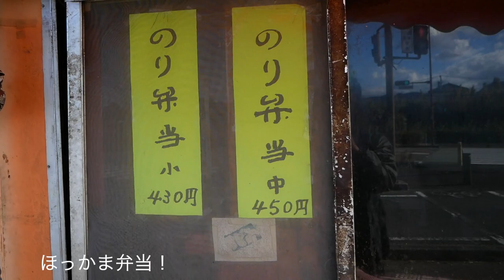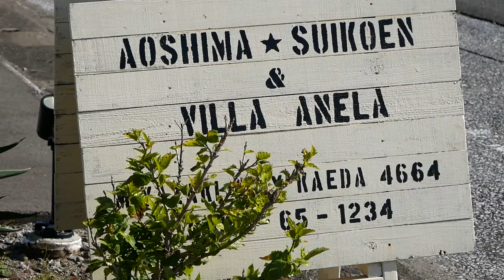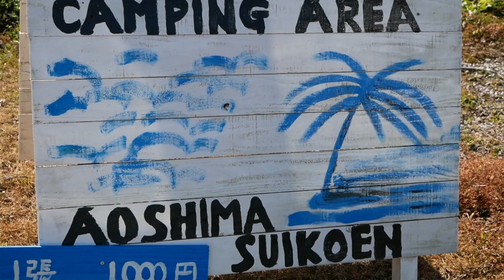【超大盛り！ほっかま弁当】今日は宮崎市青島にある知る人ぞ知る、ほっかま弁当★に来ました！話どうりすごいお店でした★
毎回見て頂き有難う御座います★
今回は地元県、宮崎市青島のほっかま弁当にお伺いしました★
本当に蓋が開いてはちきれん状態でしたw
是非是非宮崎に来た際はお食べください★
サーファーに人気の、波を求めてくる所です★

Abemaニュースにも取り上げられた宮崎県『ながの屋』の個性的過ぎる弁当を実際に食べてみた

【みやざきふるさと中継】‹宮崎市青島 漁師の牡蠣小屋＆肉小屋›11月1日 放送分